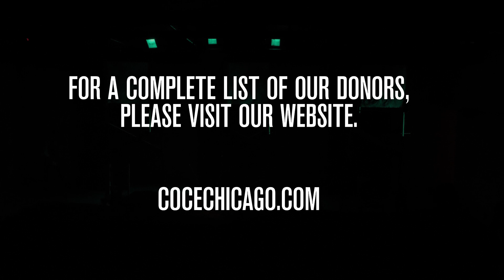Farewell Fables Chapter 1: The Messenger Angel and the Introduction of the Gods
Conceived and directed by Frank Maugeri
Text by Seth Bockley
Whale Tale by Lindsey Noel Whiting
Starring Time Brickey, Kasey Foster, Diane Mair, John MacGaffey and Lindsey Noel Whiting
Puppets by Jesse Mooney Bullock and Kass Copeland
Devices by Milam Smith
And Kevin O’Donnell
Lighting by David Goodman-Edberg
Costumes by Gillian Gryzlak and Susan Haas
Stage Management by Jamie Kreppein
Spring Apprentices include Rebecca Husk, Fletcher Wolfe, Connor Konz, and Cy Pak